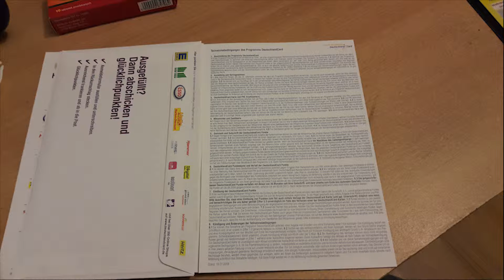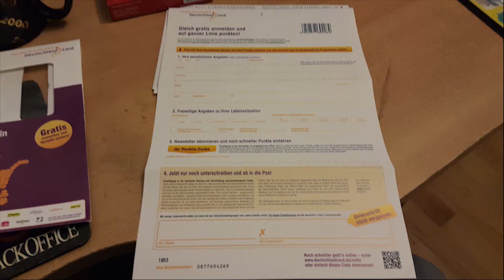Netto Deutschland discount card - Oct 22, 2015